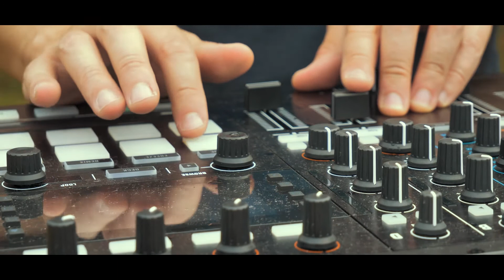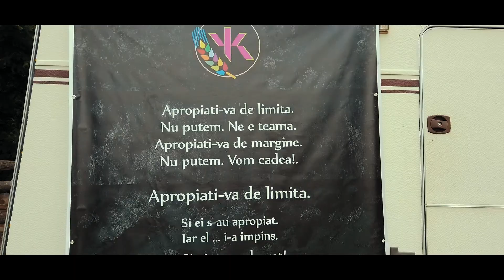sEEn Vybe - Salsa EP (Mix in Nature at Colibita)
Electronic music project from Transylvania.
Deep grooves, afro house, tech house & melodic techno with messages from nature mixed with Vybebag eco flavors .